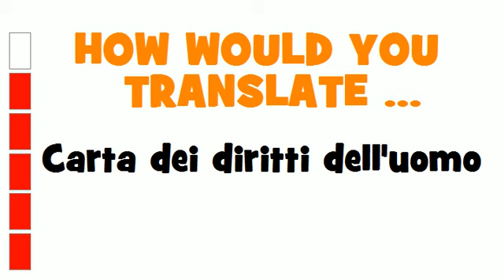ITALIAN TRANSLATION QUIZ = Carta dei diritti dell'uomo